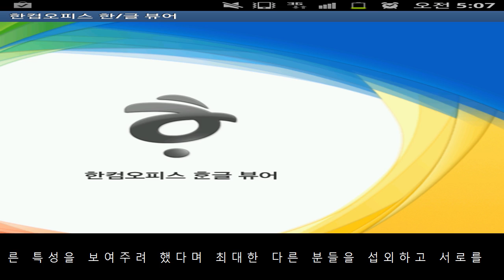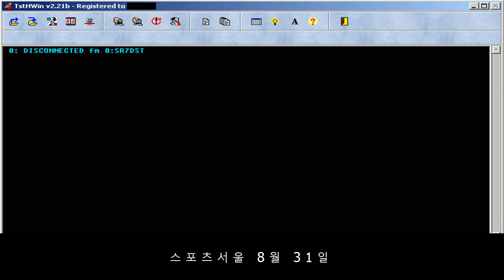데뷔 25년 만에 전성기 맞은 김생민의 어록(영상)